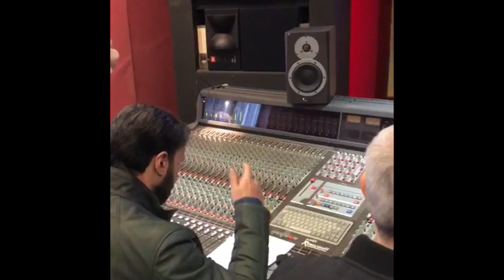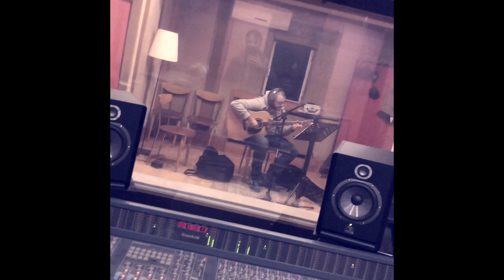المقدمة الموسيقية لمسلسل آخر شتا تأليف أ.محمد الزنكوي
تأليف المقدمة والموسيقى التصويرية لمسلسل آخر شتا
أ.محمد الزنكوي
تم التنفيذ في اسطنبول